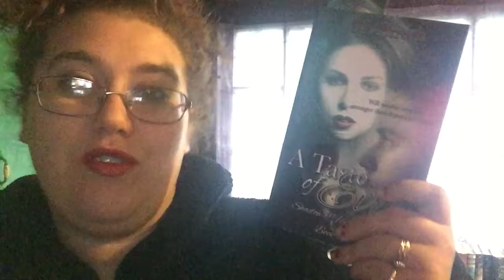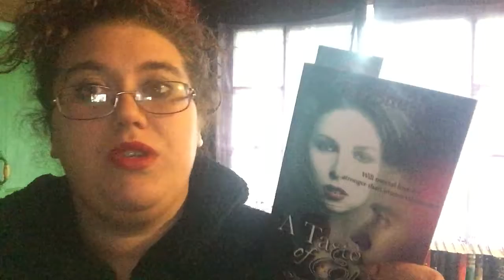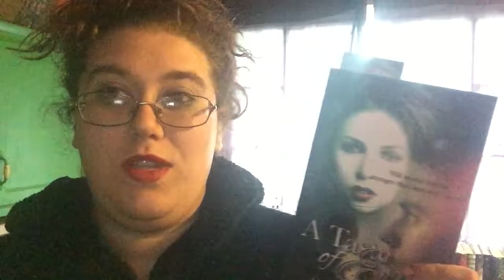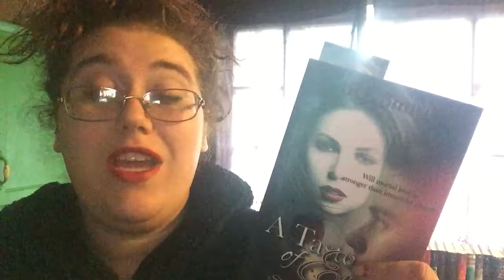A Taste of Evil by RL Smith